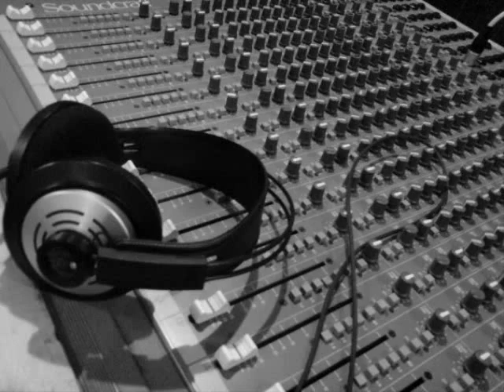The Woody Herman Band - Kid Charlemagne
From 1978's Chick, Donald, Walter and Woodrow. A great funky remake done by the incomparable and legendary Woody Herman and His Thundering Herd.